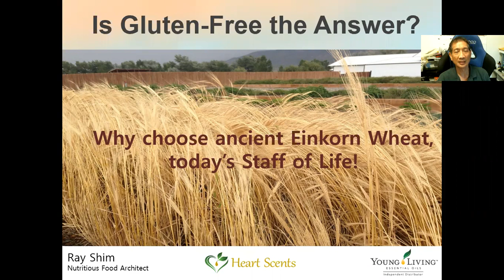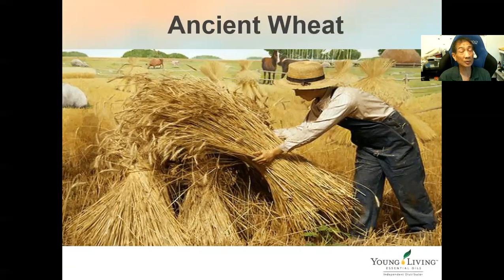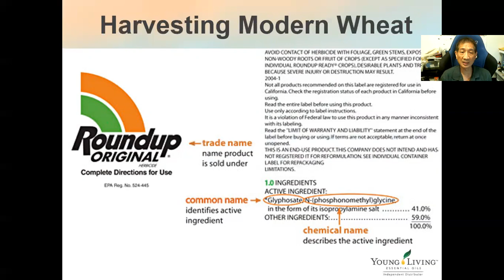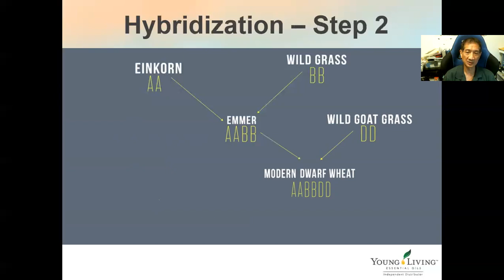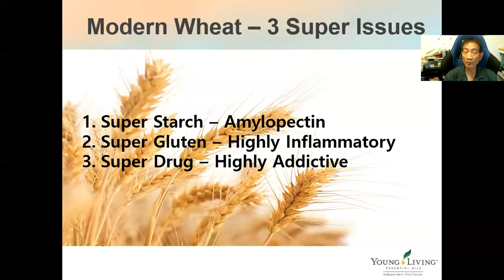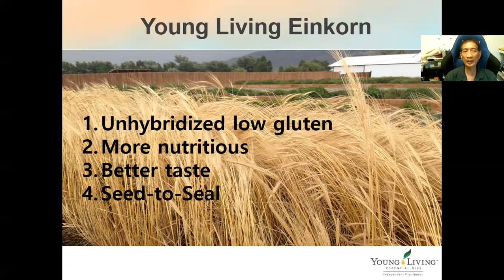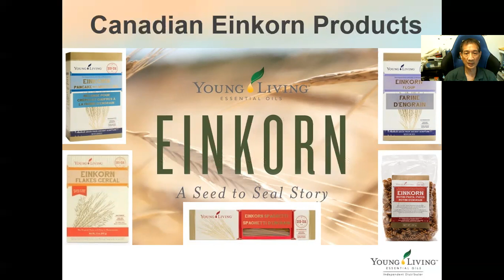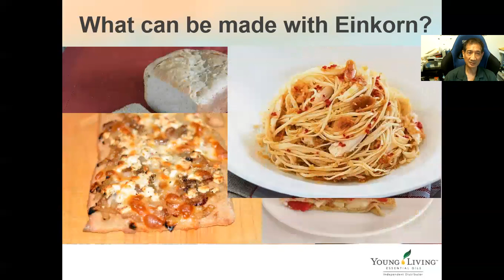Einkorn Presentation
Is gluten-free the answer? Explore the ancient grain from Young Living - the true Staff of Life.